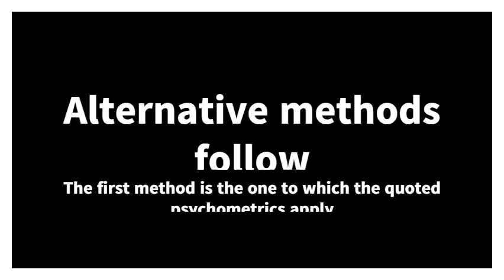Speeds Test for Long Head of the Biceps Tendinopathy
Speed’s test (for bicipital tendinopathy)
Test Procedure:
• Client actively flexes GH joint to 90°, elbow extended, forearm supinated.  Examiner resists flexion, applying pressure to the distal forearm.

Positive results:
• Pain in the bicipital groove

Negative Results:
• No pain

Implications of positive test result:
• SLAP lesion or bicipital tendinopathy

Psychometric Properties for LH biceps tendinopathy:  (Cleland et al., 2022)
Sensitivity: 0.49 Specificity: 0.67
LR+: 1.48  LR-: 0.76
(Note that the above numbers indicate that Speed's is minimally helpful for diagnosing LHB tendinopathy)

Psychometric Properties for SLAP: (Cleland et al., 2022)
Sensitivity: 0.32 Specificity: 0.61
LR+: 0.80  LR-: 1.11
*(Note that the above numbers indicate that Speed's is worse than worthless for diagnosing a SLAP lesion)